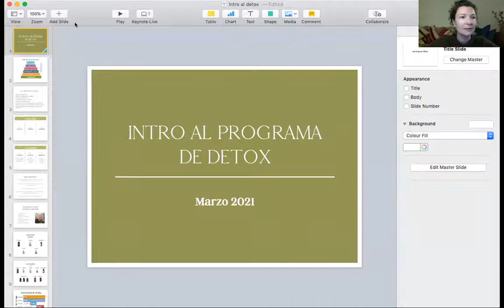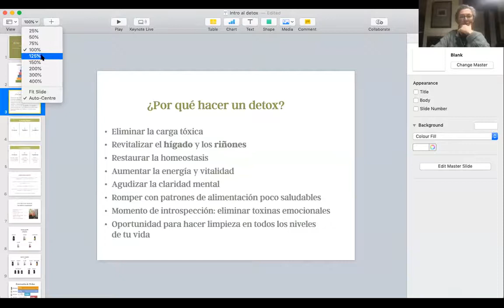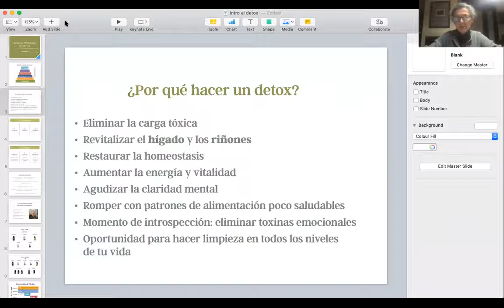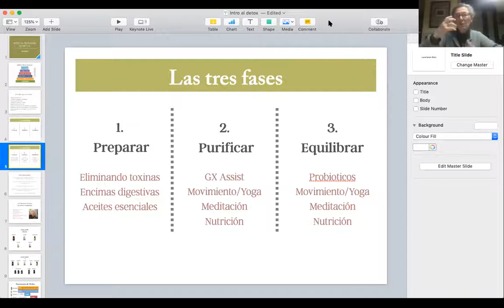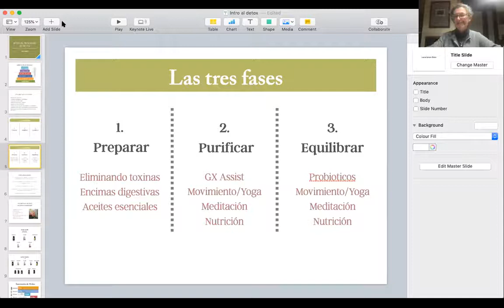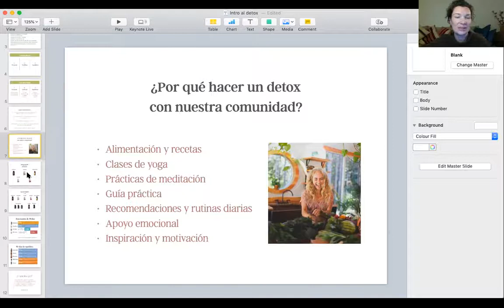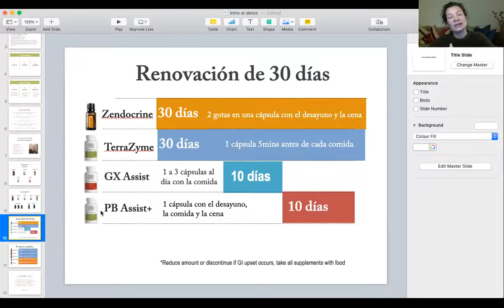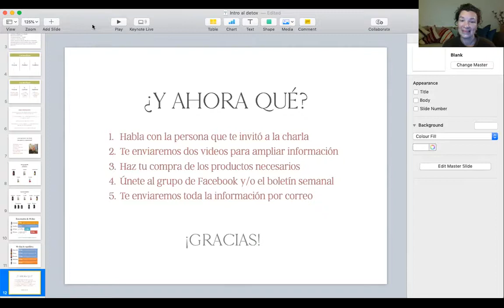Intro al detox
En esta sesión hablamos de por qué es importante hacer una limpieza depurativa, cómo hacerla y los recursos gratuitos que ofrecemos para convertirla en una experiencia integral y transformadora.